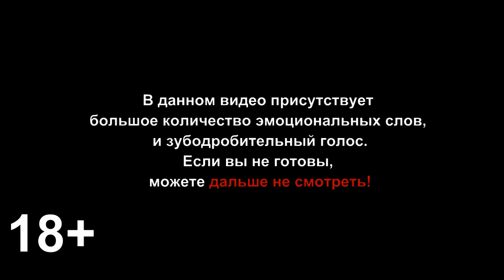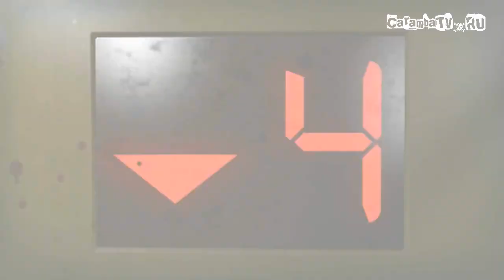Случай в поезде! КРУТОТЕНЕЧКА-69! (HD)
Мы на Записывайтесь в ряды любимых зрителей :) И не забывайте про лайки :))

В выпуске идет речь о:
Minecraft
Hitman: Absolution
Dead Space 3
GTA V или Grand Theft Auto 5
Sleeping Dogs
ZombiU
Rift: Storm Legion
Scribblenauts Unlimited
Disney Epic Mickey 2: The Power of Two